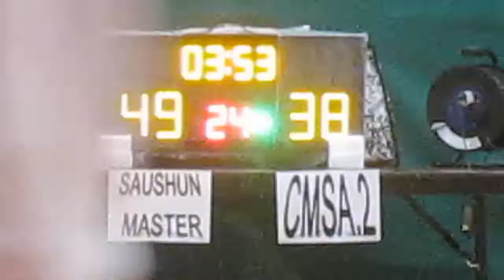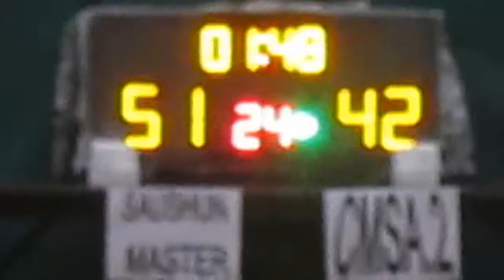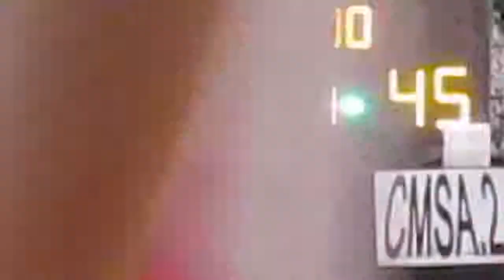RBLHK030115 SAUSHUN MASTER vs CMSA 2 chunk 4